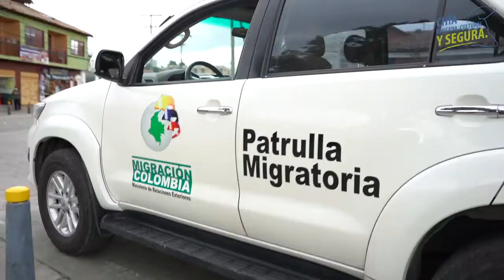Alcaldía Municipio de Chía.